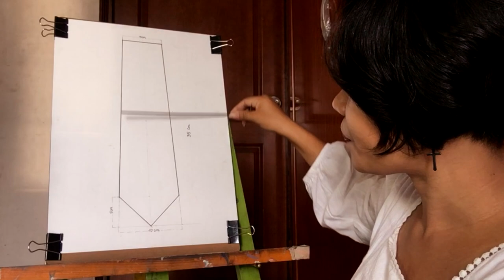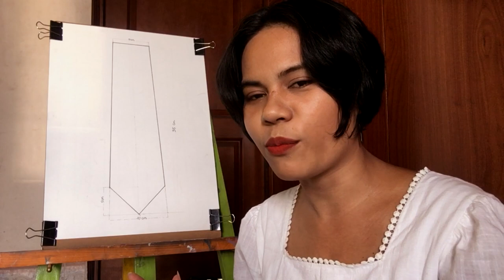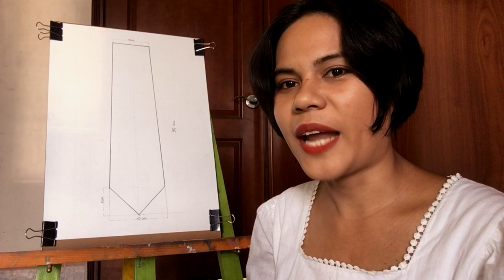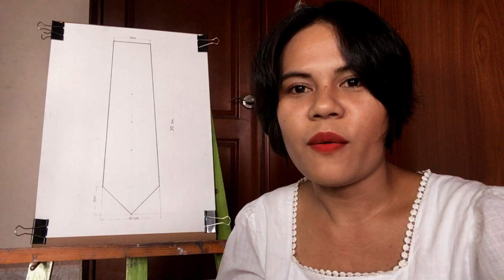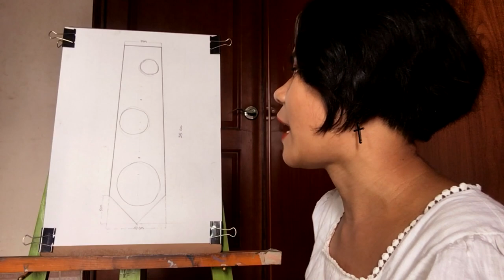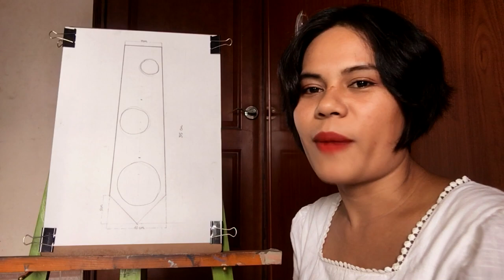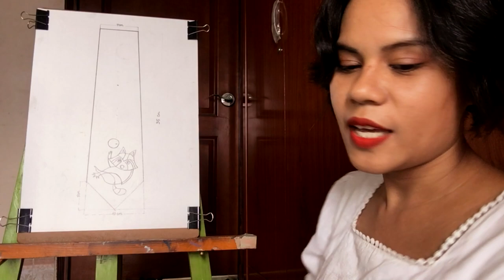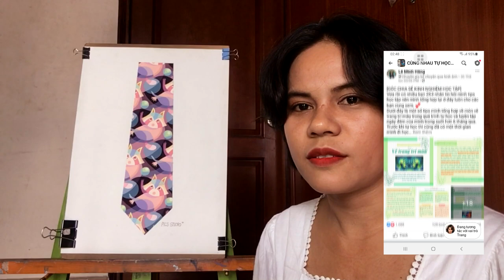Hướng Dẫn Giải Đề Trang Trí Màu Đại Học Mỹ Thuật TPHCM Năm 2020 | PICSTUDIO